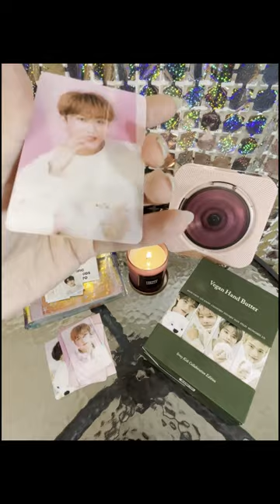Nacific Vegan Hand Butter (Stray Kids Limited Edition)🧴+ OT8 SKZ ID Photo Set 🪪skz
A set of limited edition vegan hand creams made using a non-sticky formula that moisturizes and softens the skin with naturally derived ingredients for smooth hands.

Include Stray Kids SKZ Passport-size photocards (8ea)
1 hand butter - 30ml

- This set is the 2nd collaborative project with Stray Kids with packaging featuring Stray Kids.
- This product is a perfumed hand cream set with 8 different scents.
- This set of hand creams is created using moisturizing ingredients from nature and leaves the hands feeling soft and smooth.
- This product does not leave a slippery residue when used and can be used on the hands anytime during the day.

*ᴄʜᴀɴɢʙɪɴ🐷🐰 Aug 11*
coconut /Fig/Cedarwood - to create a fruity, floral, woody scent that is sweet, cozy, and elegant.

*ʟᴇᴇ ᴋɴᴏᴡ🐰 Oct 25*
lemon /Eucalyptus/Musk - a fresh woody musk scent that combines lemon, eucalyptus, and musk to create a delightful and energizing aroma.

*ʙᴀɴɢᴄʜᴀɴ🐺 Oct 03*
Bergamot/Pine/Musk - combines bergamot, pine, and musk to create a citrus woody herb musk scent that has a fresh, yet mysterious atmosphere.

*ꜰᴇʟɪx🐥 Sep 15*
Orange/Green-note/Musk - combines orange, green notes, and musk to create a citrus green floral scent that provides a clotty bouquet with excitement.

ʜʏᴜɴᴊɪɴ🥟 Mar 20*
Rose/Green-note/Musk - rose, green notes, and musk to create a fresh floral scent that fills with the charm of tulips.

*ꜱᴇᴜɴɢᴍɪɴ🐶 Sep 22*
Apple/Peony/Amber - create a fresh powdery scent that provides a pure and innocent atmosphere.

*ʜᴀɴ🐿 Sep 14*
Vanilla/Neroli/Woody - create an oriental woody smell that provides a warm and cozy feeling.

*ɪ.ɴ🦊Feb 08*
Jasmine/Muguet/Vanilla - create a floral musk scent that warmly embraces you with a pure smell.